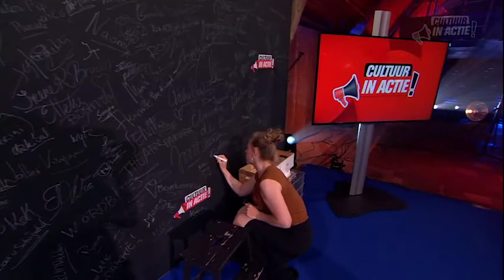Yvonne Mocking - Cultuur in Actie!